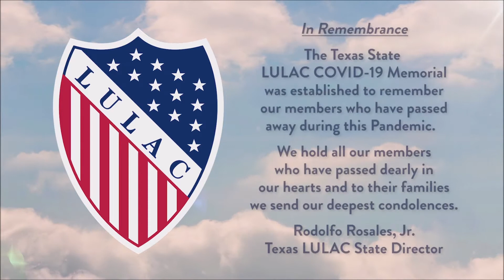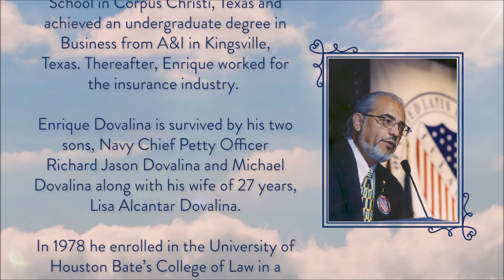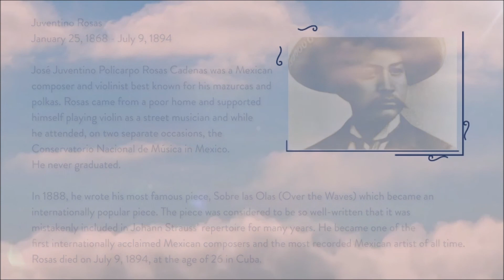2 a 2021 LULAC Texas Memorial Amor Eterno Rocio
Memorial for LULAC Brothers and Sisters who lost their lives during the Pandemic. Presented at the LULAC state Convention - August 1-21, 2021.